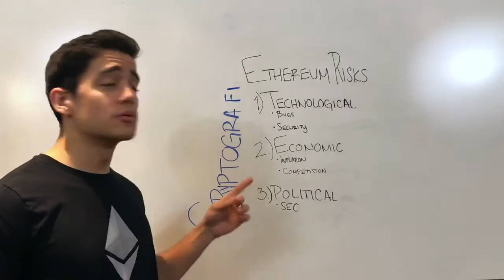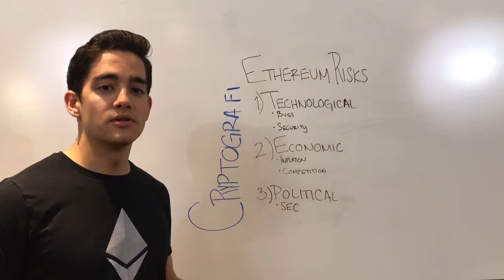Ethereum Risks in 2 Minutes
An overview of some of the potential risks surrounding cryptocurrencies, namely Ethereum. Please note, these risks are not certainties!